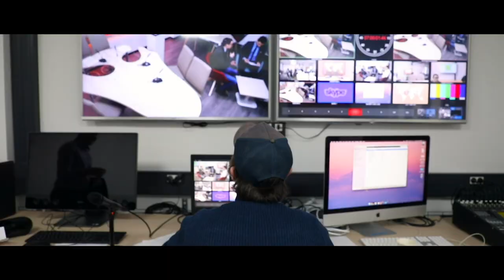ISCPA PARIS I BEST OF PLATEAU TV